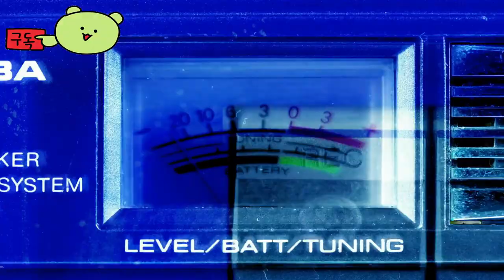언디스퓨티드 ( Undisputed ) October 11, 2024 공식 복싱 게임 플레이 영상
-디지털 디럭스 에디션 주문시 3일전 플레이 가능!!

🕹️Game content
지금까지 가장 정통적인 복싱 게임에서 확실한 승리를 거두십시오! 실감나는 비주얼, 뼈아픈 액션, 그 어느 때보다 많은 라이센스를 받은 복서를 특징으로 하는 Undisputed는 링의 모든 부분을 마스터할 수 있는 전례 없는 제어 기능을 제공합니다.

⚡Game Developer
 스틸시티인터랙티브